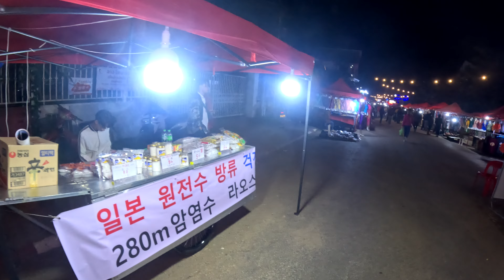A Night of Shopping at Vangvieng Famous Night Street Market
Join us as we explore the vibrant and bustling night market in Vientiane! From traditional Lao handicrafts and souvenirs to mouthwatering street food, this bustling market is a sensory feast. We'll take you on a journey through the colorful stalls, introduce you to local vendors, and give you a taste of the lively atmosphere that makes the Vientiane night market a must-visit destination for locals and travelers alike. (@travelvlogs6052 )